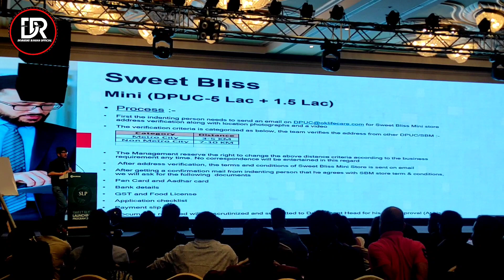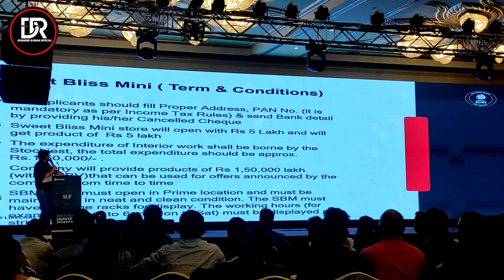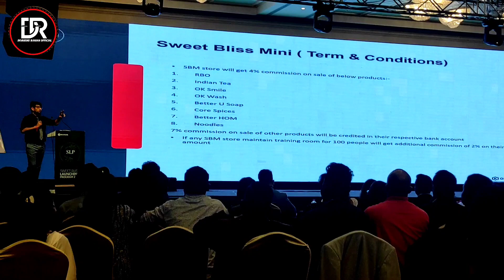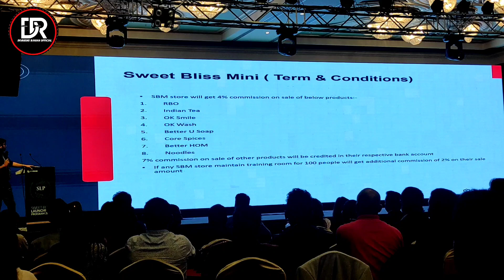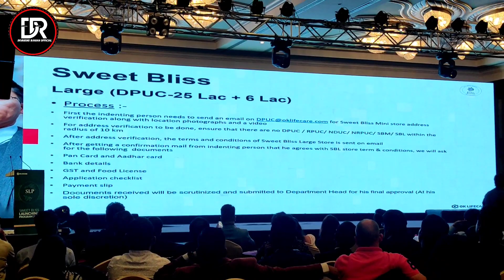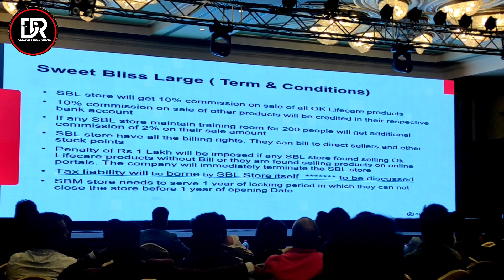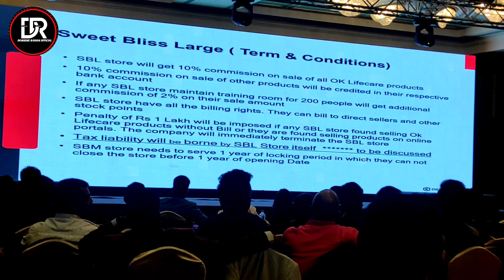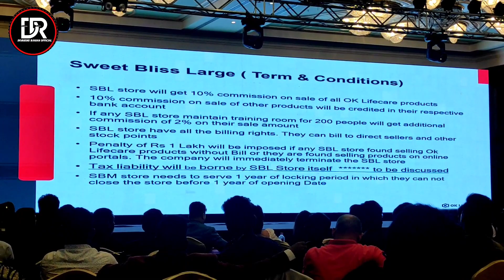NEW FRENCHAISE MODEL SWEET BLISS OUTLETS | DPUC or PUC अब कंपनी नहीं देगी ।। मात्र 20k में अब स्टोर